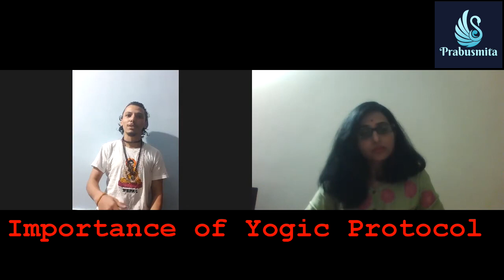Master Samir Kunwar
Samir kunwar
Kathmandu Nepal.
A candid conversation with the master about the real sense of being a yogi and an expert in sound healing therapy.